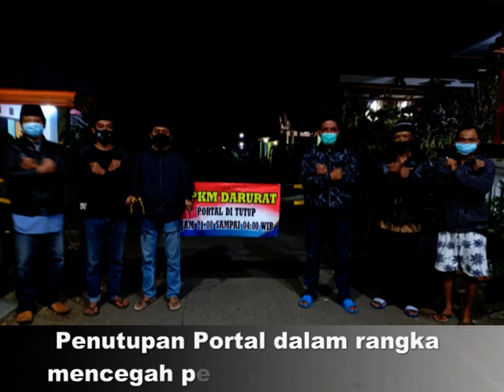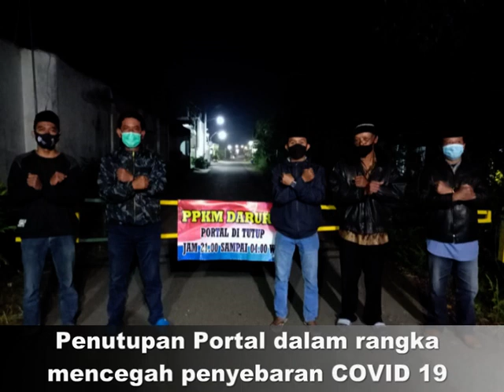Kegiatan Penanggulangan Penyebaran Covid 19 Desa Pagedangan